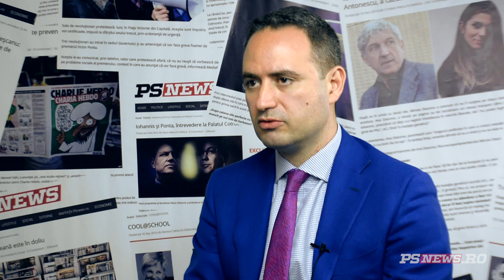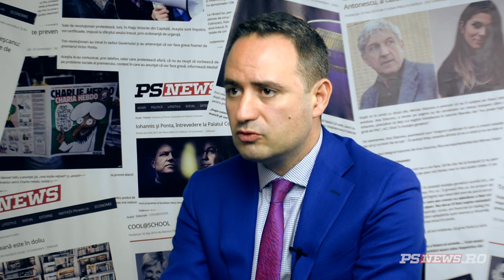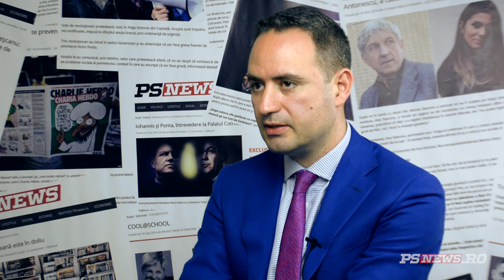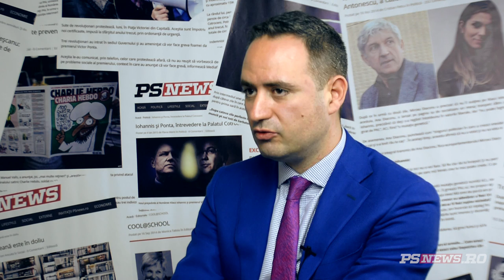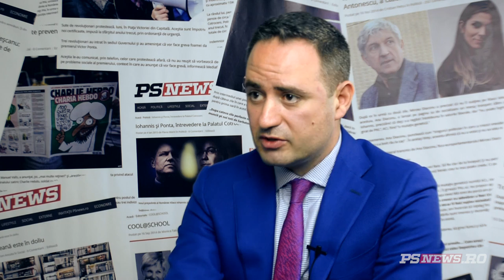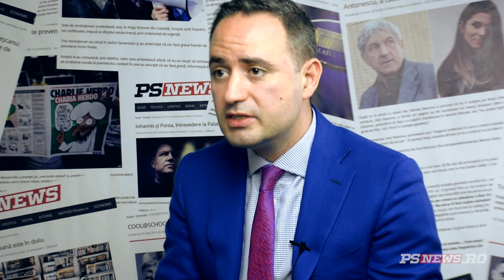Alexandru Nazare, despre Romania cu Dan Bucura